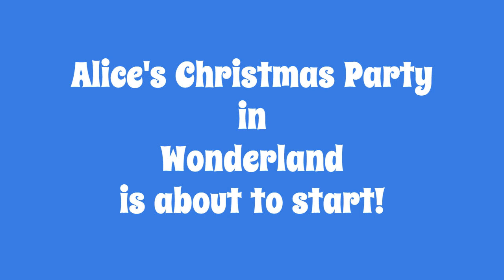Alice's Christmas Party in Wonderland Promo